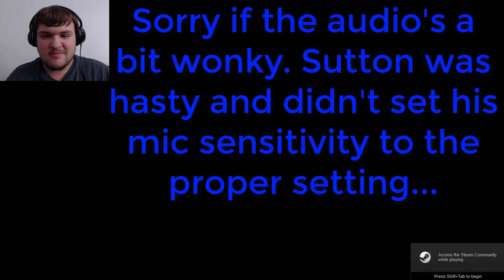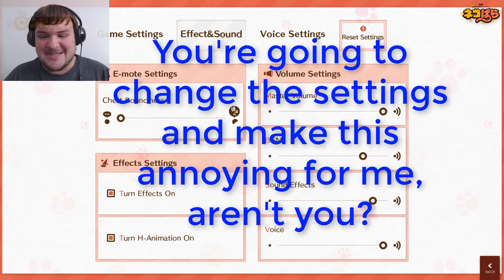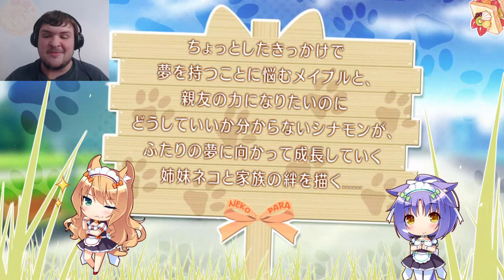IT'S HERE!!!-NekoPara Vol.3 ep 1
NekoPara fans rejoice, for at long last, we may revisit our favourite catgirl café!